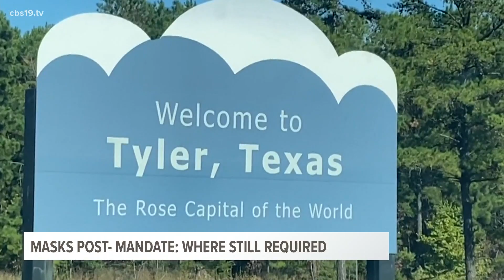POST-MASK MANDATE: Where you will still need to wear a mask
On March 10, many places will drop their mask requirements- but not all.